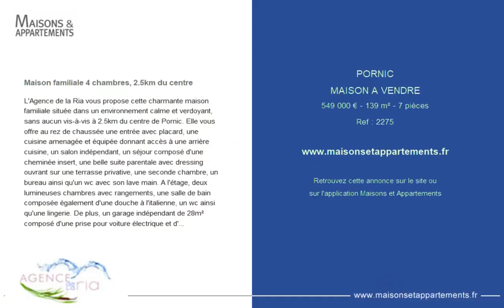PORNIC - MAISON A VENDRE - 549 000 € - 139 m² - 7 pièce(s)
Référence : 2275

Maison familiale 4 chambres, 2.5km du centre

L'Agence de la Ria vous propose cette charmante maison familiale située dans un environnement calme et verdoyant, sans aucun vis-à-vis à 2.5km du centre de Pornic. Elle vous offre au rez de chaussée une entrée avec placard, une cuisine amenagée et équipée donnant accès à une arrière cuisine, un salon indépendant, un séjour composé d'une cheminée insert, une belle suite parentale avec dressing ouvrant sur une terrasse privative, une seconde chambre, un bureau ainsi qu'un wc avec son lave main. A l'étage, deux lumineuses chambres avec rangements, une salle de bain composée également d'une douche à l'italienne, un wc ainsi qu'une lingerie. De plus, un garage indépendant de 28m² composé d'une prise pour voiture électrique et d''un faux plafond ainsi qu'une terrasse carrelée de 40m² exposée plein sud complètent ce bien. Un portail électrique ainsi qu'un visiophone sont présents à l'entrée. Laissez vous séduire par les prestations, les volumes et le calme de cette belle maison en parfait état édifiée sur un terrain piscinable entièrement clos et arboré de 1102m². Honoraires : 3,58 % TTC inclus charge acquéreur (530 000 € hors honoraires) AGENCE DE LA RIA - Plus d'informations sur (réf. 44017496)

Cette annonce vous est proposée par l'agence AGENCE DE LA RIA

|2706964|